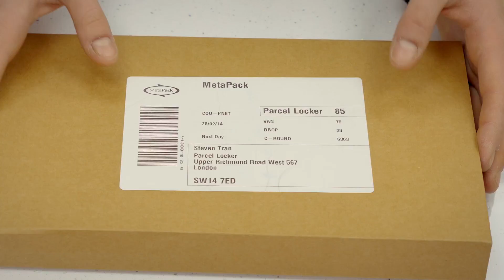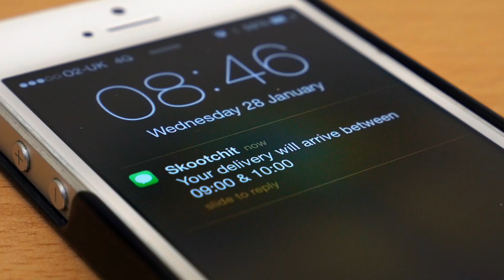Metapack: The Sound of Delivery